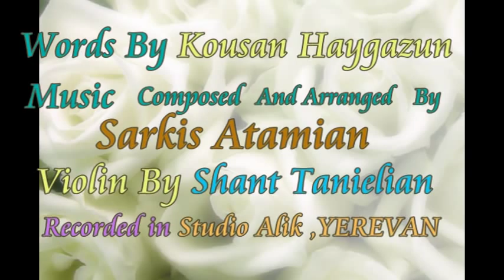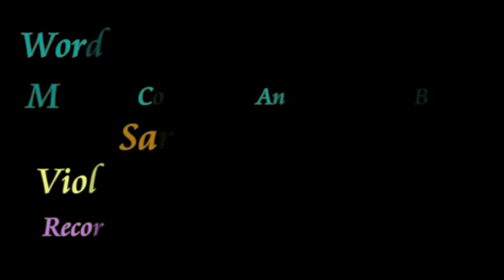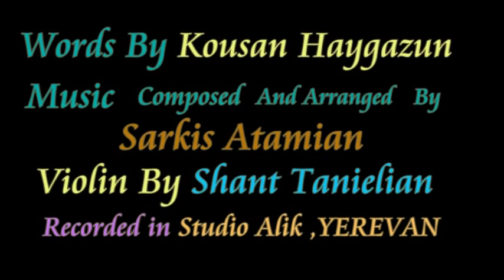Koko Asayan Hreshdages 2014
Koko Asayan is  a Syrian Armenian  Famous Singer  This song is his Newest   Song Words By Kousan Haygazun  Music and Arrangement By Sarkis Atamian Violin By Shant Tanielian .